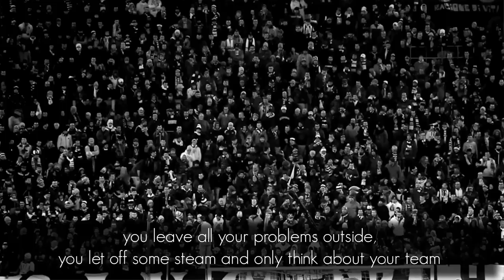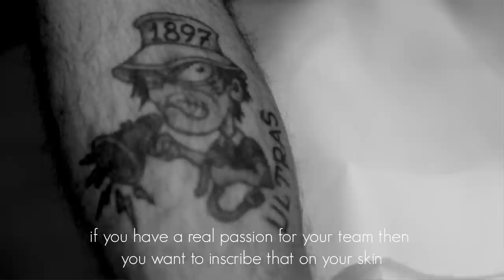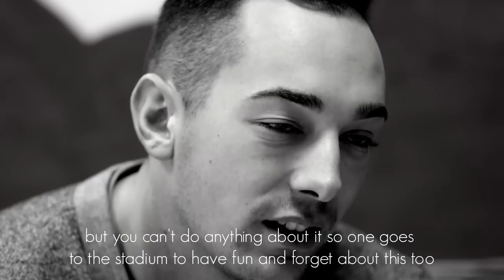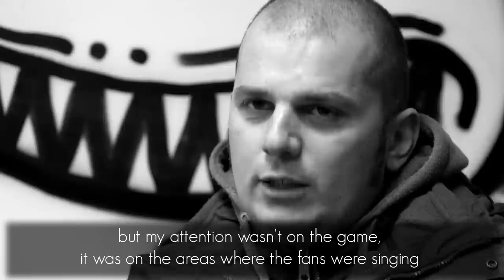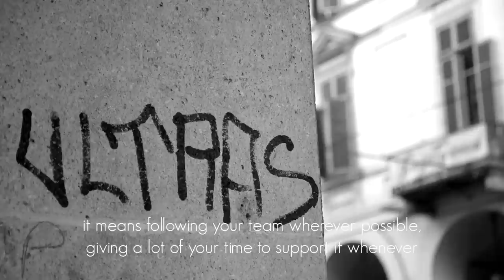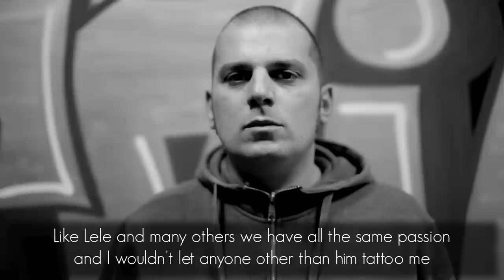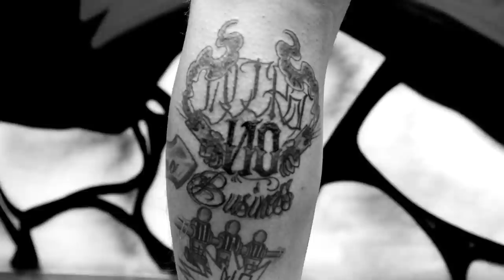For the Rest of Your Life - Ultras Tattoos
Exploring what it means to be an 'ultra' through the link between Juventus ultras and their tattoos. Includes slo-motion tattoo footage.

Thanks to Lee Rosevere for the use of his music:
Ciro - Lee Rosevere
Plateau - Lee Rosevere